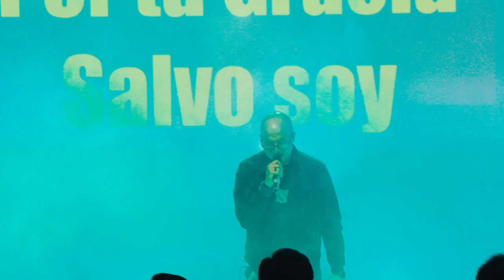Yo Canto | Henry Garcia | en Vivo desde Mexicali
Yo Canto

Grabado en vivo el 29 de Octubre 2022 en el auditorio Vastago Ministerios, Mexicali B.C. México

Producido por:
Bear Music Productions-Bear Solutions

Voz lider:
Henry Garcia

Edición de voces:
Adriel Becerra

Piano y synths: Tony Garcia
Bajo: Kevin Mayorga
Batería: Humberto Catalán
Percusiones: Lita Lobos
Guitarras: Adriel Becerra

Ingeniero audio en vivo: Harim Saldaña
Asistente audio en vivo:Hiram Castillo
Ingeniero grabación en vivo: Daniel Arceo Jr
Mezclado por: Adriel Becerra

Dirección y grabación en vivo: Daniel Retamoza
Edición: Daniel Retamoza
 Dirección foto-video-multimedia: Abraham Padilla

Fotografía: Keyla Vega Obed Heredia
Coordinacion equipos multimedia:
Amanda Anguiano

Cámaras:
Daniel Retamoza
Abraham Padilla
Keyla Vega
Obed Heredia

Equipo de producción:
Adriel Becerra
Henry Garcia
Gerardo Galindo
Harim Saldaña

Stage Manager:
Gerardo Galindo

Coordinación de evento en vivo:
Bear Music Productions
Vastago Ministerios